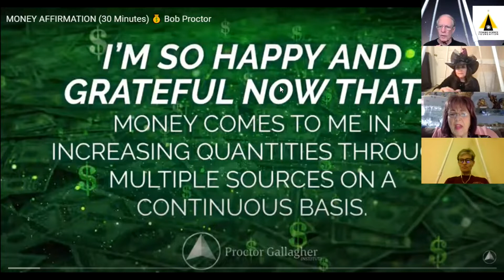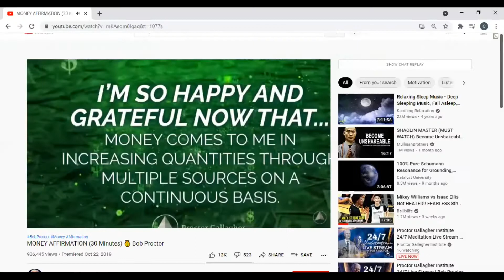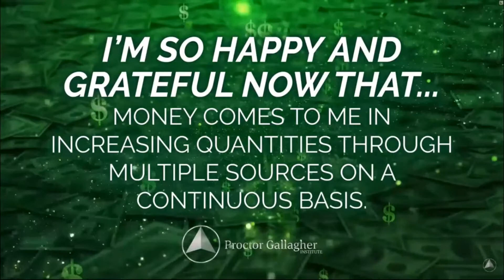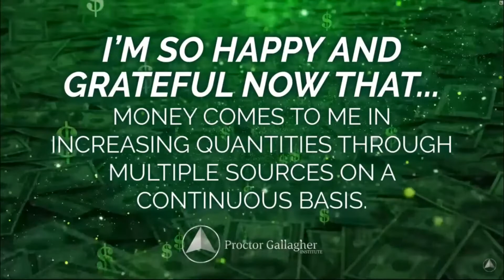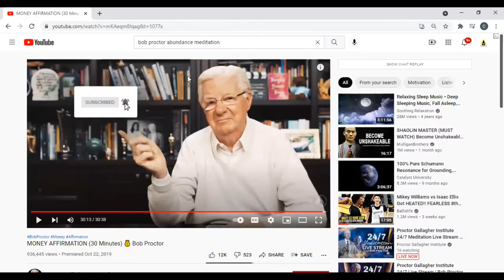Money Manifestation Pyramid Meditation